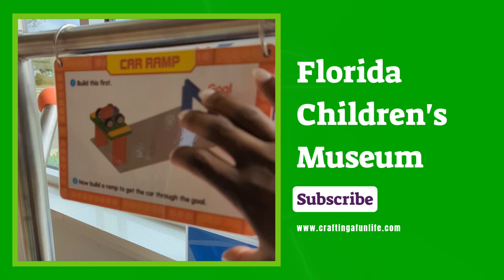Exploring the new Florida Children's Museum in Lakeland, Florida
The amazing all-new Florida Children's Museum in Lakeland. There's something for the whole family to enjoy in an awesome learning environment. This museum has a designated area for babies and toddlers, daily programs, dramatic play, music area, green screen stage and so much more.